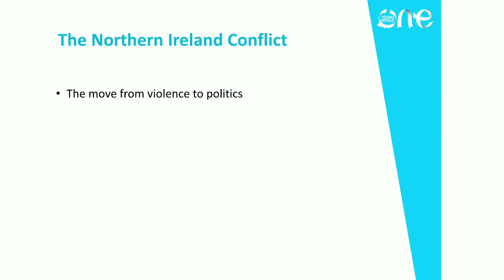The Northern Ireland Peace Process: Dr Martin McAleese, Sean Murray and Jackie McDonald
Exploring the Northern Ireland experience to initiate the three-part-process of the One Young World Peace and Conflict Resolution Project, Dr Martin McAleese will begin by setting the context before two historians follow with their differing perspectives on what resulted in the Northern Ireland conflict.